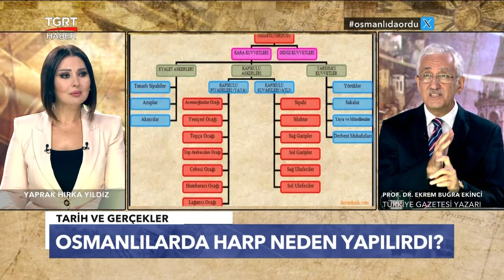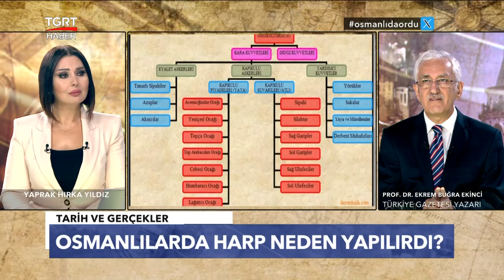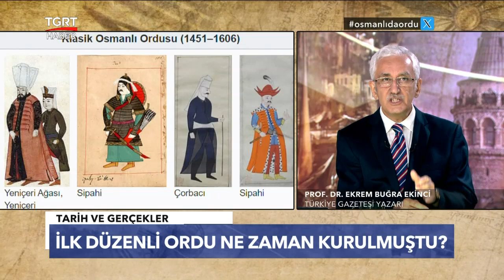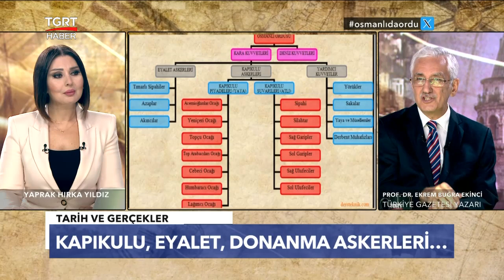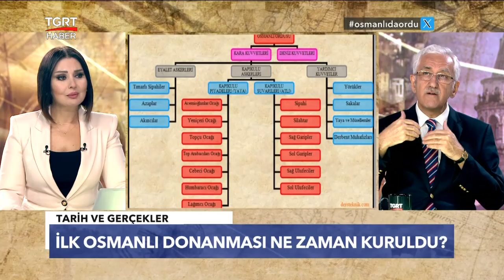Osmanlı Ordusunun Dinamiği Gaza Ruhuydu! Asker Sayısı Kanuni Döneminde Zirve Yaptı – TGRT Haber